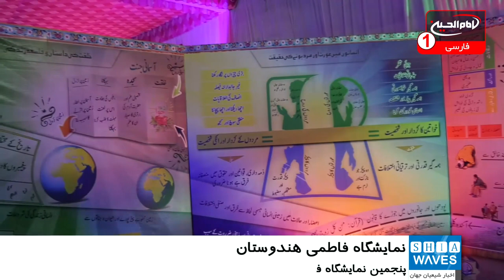پنجمین نمایشگاه فاطمی در اوتارپرادش هندوستان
پنجمین نمایشگاه فاطمی با نگاهی به زندگانی حضرت زهرا سلام الله علیها در ایالت اوتارپرادش هند برپا شده است.
به گزارش شیعه ویوز به همت شیعیان هندوستان، نمایشگاه بزرگی در سبک دیداری با عنوان «نمایشگاه فاطمی» بر پا شده است.
این نمایشگاه علاوه بر پرداختن به گوشه هایی از زندگی حضرت صدیقه کبری فاطمه زهرا سلام الله علیها به اتفاقات صدر اسلام نیز نگاهی دارد.
بر اساس این گزارش، حجت السلام سید محمد ابوالفضل عابدی، از دست اندرکاران برپایی این نمایشگاه، هدف از برپایی آن را آشنایی هرچه بیشتر اقشار مختلف جامعه با زندگی حضرت صدیقه کبری سلام الله علیها عنوان کرد.
وی با اشاره به این که بسیاری از غیر مسلمانان نیز از این نمایشگاه دیدن می کنند، افزود: این نمایشگاه می تواند غیر مسلمانان را با اتفاقاتی که در صدر اسلام رخ داده آشنا سازد تا آنها بتوانند تفاوت حق و باطل را تشخیص داده و اسلام حقیقی را بشناسند.
حجت السلام عابدی ادامه داد: این نمایشگاه به وسیله اینفوگرافی و حجم سازی از منظر مذهبی، خانوادگی، اقتصادی و سیاسی به زندگی حضرت زهرا سلام الله علیها پرداخته است.
به گفته وی، این نمایشگاه با استفاده از به تصویر کشیدن اتفاقاتی از صدر اسلام به هر بازدید کننده منصفی ثابت می کند که جانشین بلافصل رسول خدا صلی الله علیه و آله، حضرت امیرالمومنین علی علیه السلام است.
حجت الاسلام و المسلمین شیخ مصطفی ادیب الهندی، نماینده مرجعیت شیعه آیت الله العظمی سید صادق شیرازی مدظله نیز، از این نمايشگاه بازدید نمودند.
ایشان در این بازدید، ضمن تقدیر از این نمایشگاه، طی سخنانی زندگانی حضرت زهرا و امیرالمومنین علیهما سلام را برای جامعه مفید دانسته و الگو گرفتن از آن را برای ایجاد زندگی مهدوی لازم دانستند.
شایان ذکر است، این دوره از نمایشگاه فاطمی به طور همزمان در شهرهای احمد آباد، کانودن و لکهنو برگزار شد.